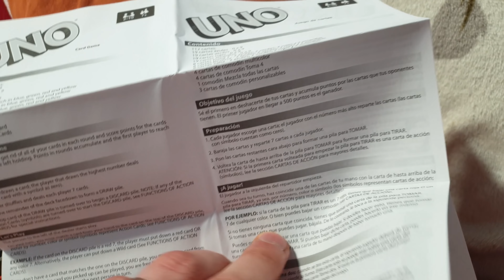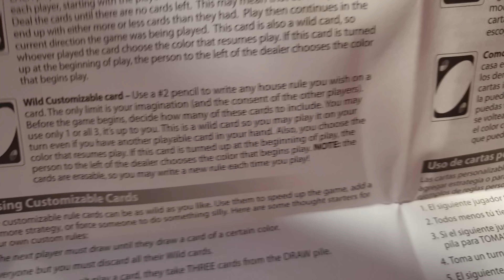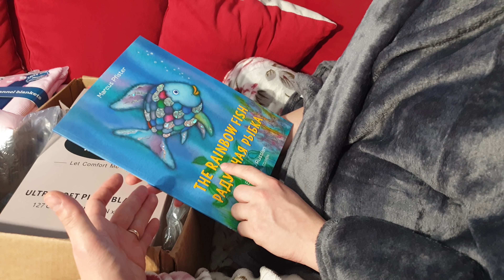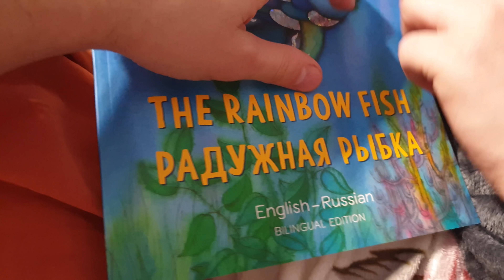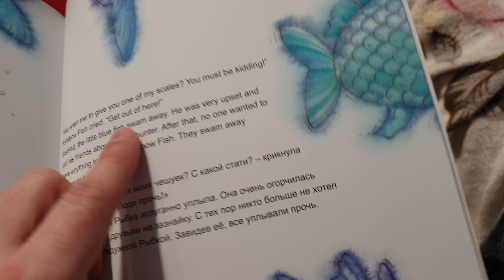GIFTS FROM MIAMI 🌎6000 miles from the US to Russia!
Hi Adorables ! In this video we are going to show you how we received gift from our friend Jeff from the City of Miami USA . This package traveled 10127 kilometers (6292 miles) from Miami to our city in Russia
It will be fun I promise